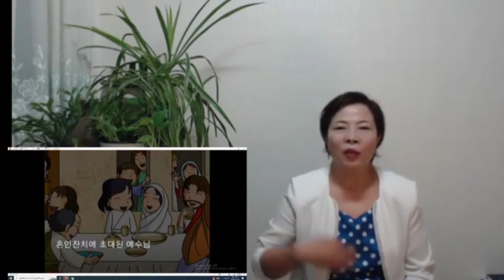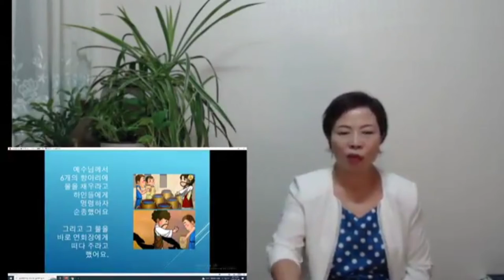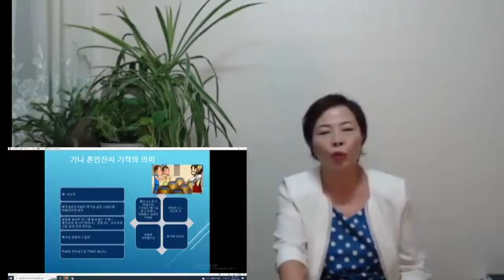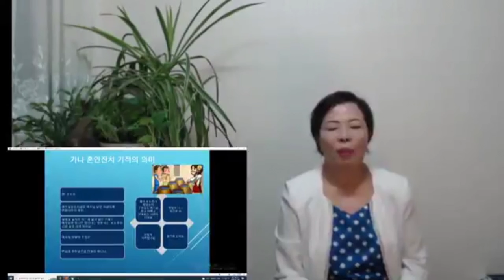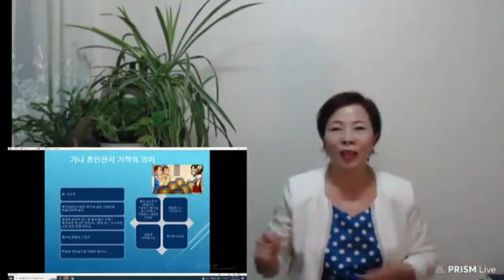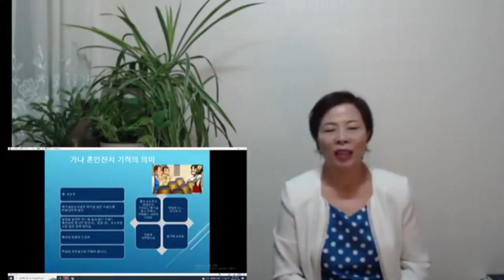기적의 갈릴리, 나의 갈릴리